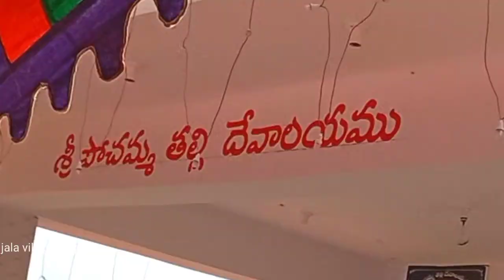పోచమ్మ తల్లి విగ్రహం ఊరేగింపు jala viillage